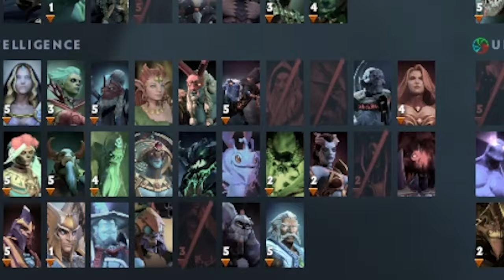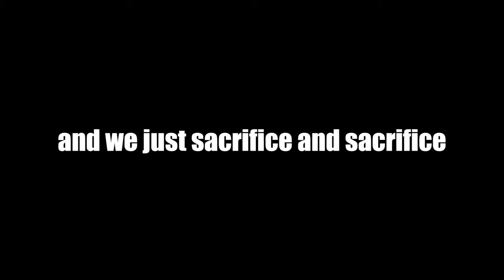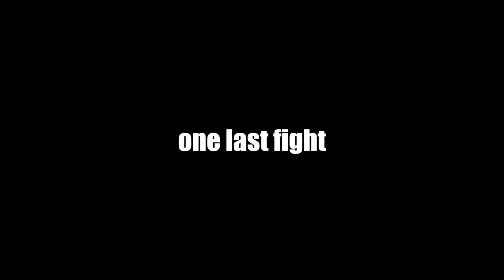This Shouldn't Be Allowed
Ayo what's up guys TwoUps here and today we're using Witch Doctor. Enjoy!